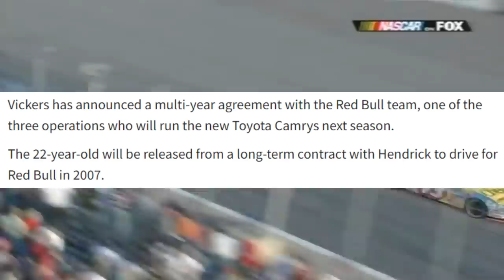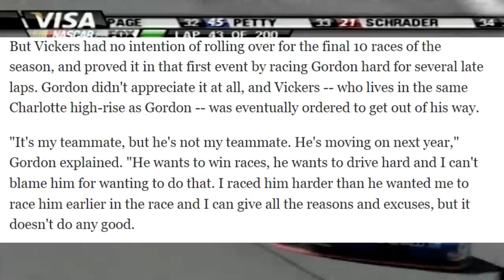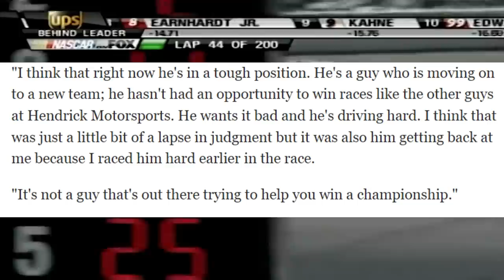NASCAR Busts: Brian Vickers (Hendrick Motorsports)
Brian Vickers has a decent career as a journeyman driver. However, when he started at Hendrick Motorsports you could make the case he was a bust.

Race Footage Credits:
redracer1985
jinjabreadman46
SMIFF TV
RaceFan84
Michael McIntyre
Dave W
nascarman History
Swagger Racing
Matthew Sullivan
Randall Dubin
Some Full Races 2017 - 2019
HODIUSDUDE
Keith Lyons
Dumindu Meegahawatte
ESPN
FOX Sports
localdog44
NASCAR
NBC Sports
rowdyeverylap
Sprint9988
KingCuervo88

Thumbnail Image Credits:
Getty Images
NASCAR Media.com
NASCAR.com